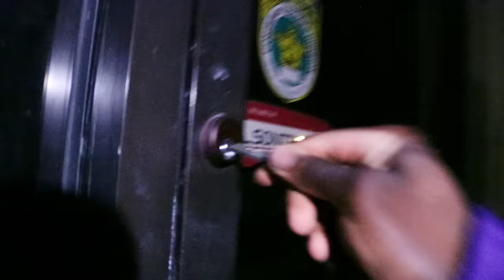#2 Best Stunter In The World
Cheer terminology:
"Basics"
"Elites"
Double up = no flipping, two full spins
Rewind = flyer back flips to stunt

(Ollie Joseph - Letterman Jocks, Dont Stop It - Ikoliks, Yarin Primak - Time of Heaven)